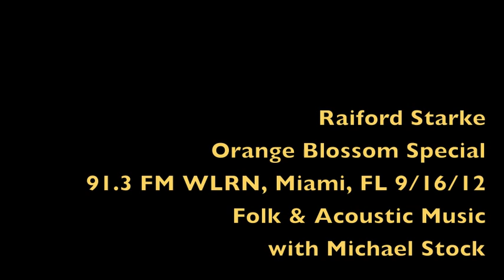Raiford Starke - Orange Blossom Special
Folk & Acoustic Music with Michael Stock featuring Raiford Starke 91.3 fm WLRN, Miami, FL